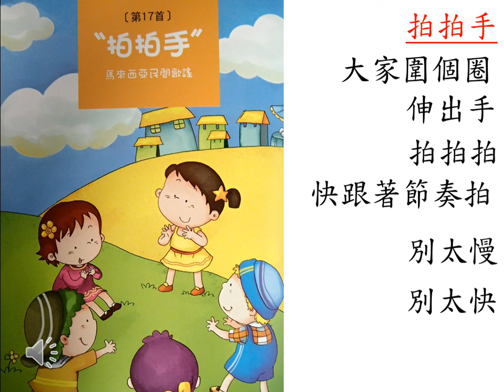拍拍手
大家圍個圈(Everyone make a circle)
伸出手拍拍拍(extend your hands and clap, clap, clap)
快跟著節奏拍(Hurry and clap to the tempo)
別太慢  別太快 (Not too slow, not too fast)
字彙
圍: to surround 圈: circle
伸: extend  出: out   跟/跟著: follow     拍: clap
節奏: tempo   別： do not    慢: slow